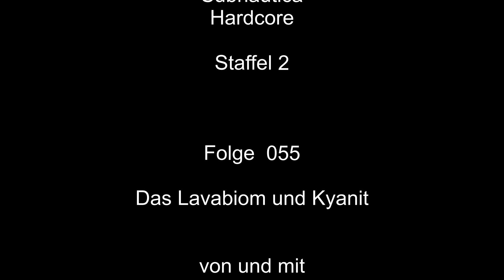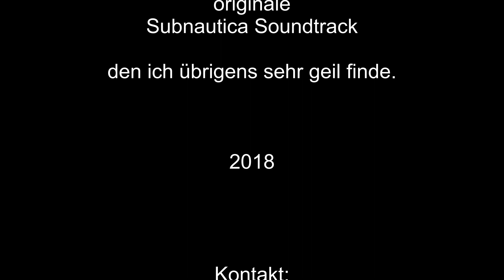055 Subnautica Hardcore - Das Lavabiom und Kyanit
Der erste tiefere Ausflug ins Lavabiom und erste Bekantschaften mit den fiesen Lavaechsen...